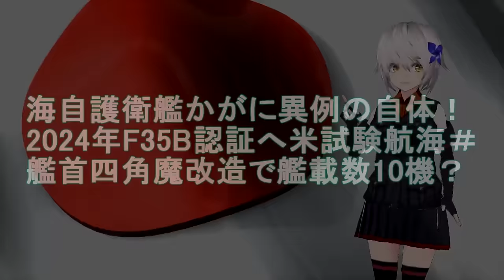【軍事解説】海自護衛艦かがに異例の自体！艦首四角魔改造F35B認証へ米試験航海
引用・転載「出典：海上自衛隊ホームページ」
引用・転載「出典：航空自衛隊ホームページ」
引用・転載「出典：陸上自衛隊ホームページ」